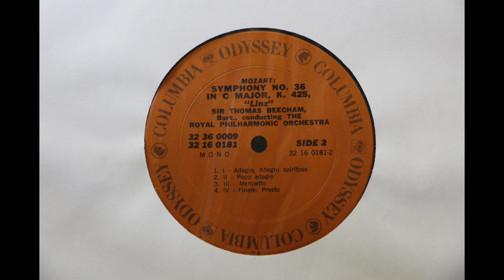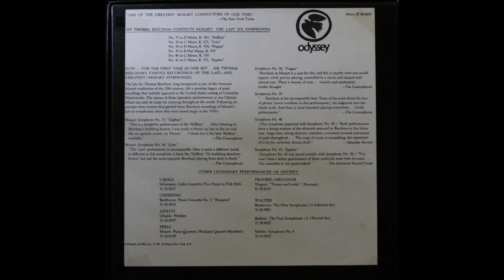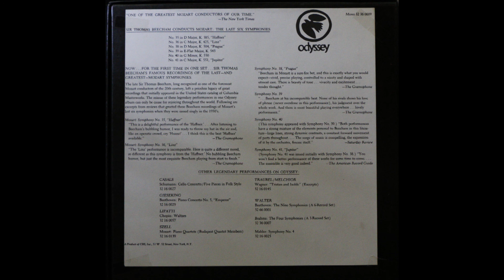Mozart - Symphony No 36 Linz K425 - Sir Thomas Beecham, Royal Philharmonic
This recording of Wolfgang Amadeus Mozart's  Symphony No. 36 In C Major, K, 425, "Haffner" by Sir Thomas Beecham (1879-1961) conducting the Royal Philharmonic Orchestra was released by Columbia Records on its Odyssey Records subsidiary.

1. Adagio, Allegro Spirito     0.00
2. Poco Adagio               8:36
3. Menuetto             17:40
4. Presto                21:54

The recording is in mono and the audio was taken from a US pressing of the Odyssey Records vinyl LP, part of a 3 record set of Mozart's last six symphonies.

I have uploaded separate videos of each of the six Mozart symphonies in this Odyssey Records collection.

[Note: as far as I am aware, this recording is not currently available commercially]